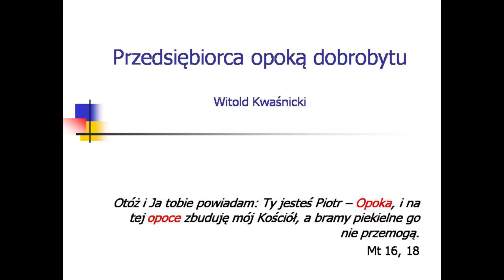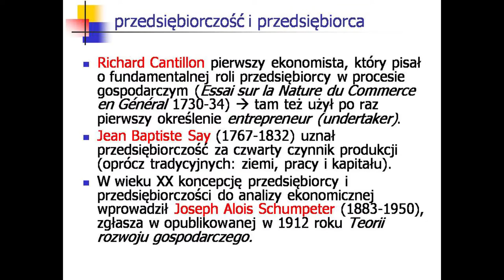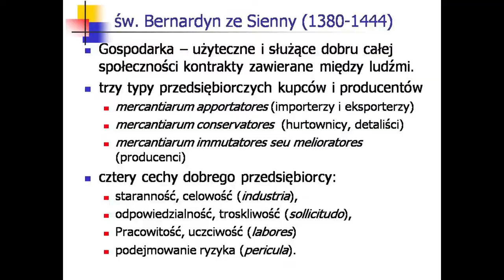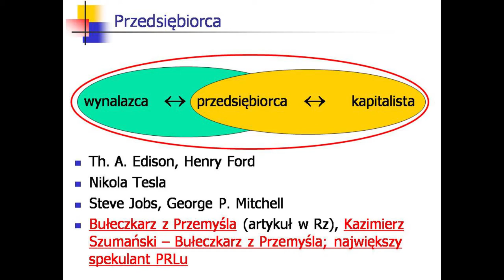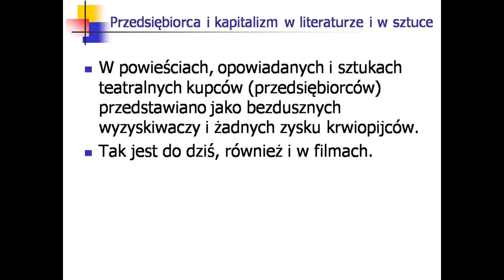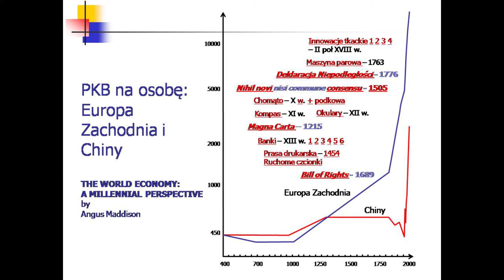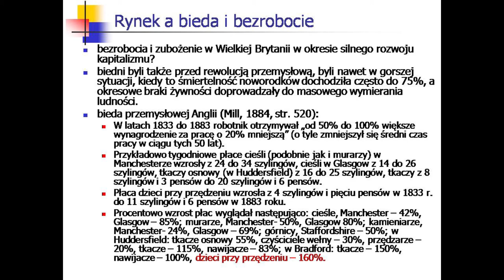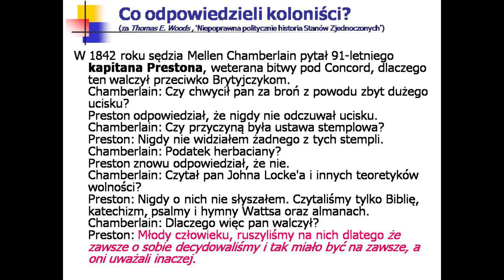Witold Kwaśnicki - Przedsiębiorca opoką dobrobytu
Wykład wygłoszony podczas V Zjazdu austriackiego, Kraków, 1 października 2017.